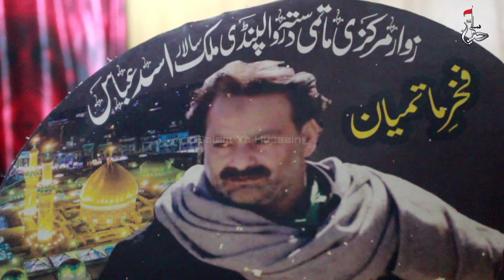A Documentary On Mirza Zaheer Haider (Nomi)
Mirza Nomi is/was one of the well known members of Zawar Markazi Matami Dasta, Rawalpindi. He was given the title of Fakhr'e Matmyan and is still remembered as one of those who introduced Bizan in Rawalpindi.

He was the license holder of Jaloos 24th Muharram and 24th Safar (Gawalmandi, Rawalpindi). Whenever will someone talk about Azadari in Rawalpindi Mirza Nomi is the name which will be remebered. Mirza Nomi is the name and character which will never fade out.

May Mola (a) make his journey easier. Iltamas'e Fateha!

We (Team SYH) thank @allamaasifrazaalviofficial , Mujtaba Ali (Mirza Nomi's cousin brother), Ali Shahbaz (Mirza Nomi's son) and Mirza Nomi's mother for sparing out a time to make this documentary complete.

This video contains following chapters:
0:00 [Intro]
0:05 [Allama Asif Raza Alvi]
1:52 [Mujtaba Ali (cousin brother)]
5:27 [Ali Shabaz (son)]
10:34 [Mother of Mirza Nomi]
12:58 [Funeral video clips (2021)]
14:03 [Al Fateha]

The content that is being provided here will not be provided on any other site ( except for the Facebook / Instagram pages which are linked ) . So if we ever see our content reproduced then we'll not be responsible for the consequences.

Regards: Team SYH